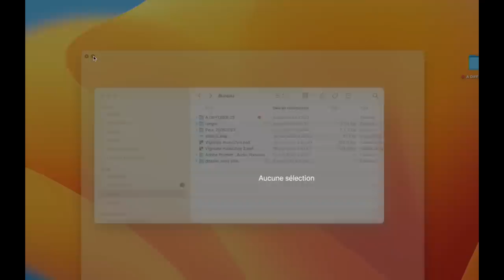La race élue - Savigny-le-temple (25/06/23)